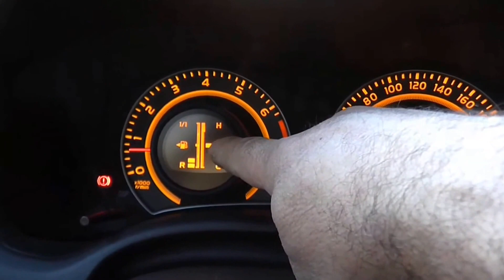2007-2013 Toyota Corolla How to fix the heater Πως να αποκαταστήσετε τη θέρμανση